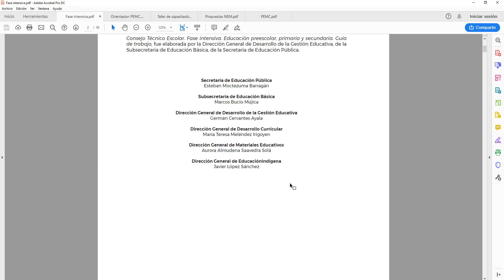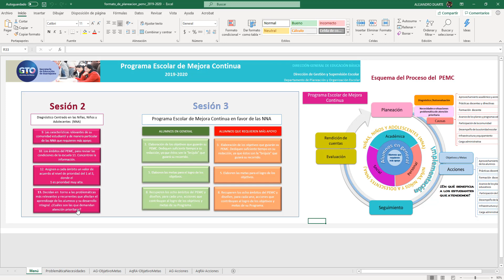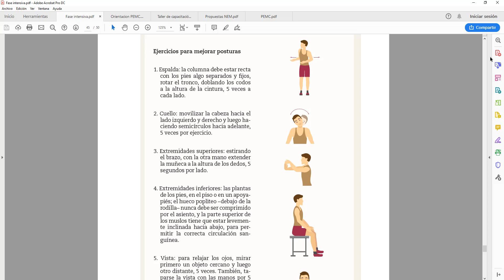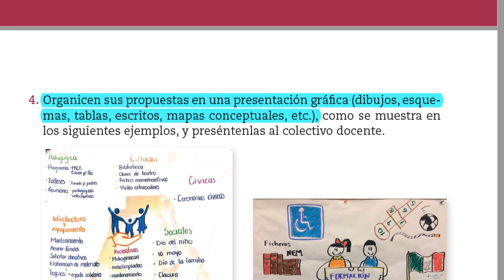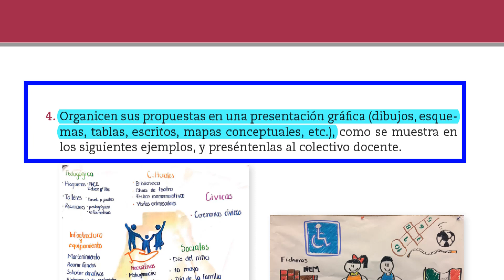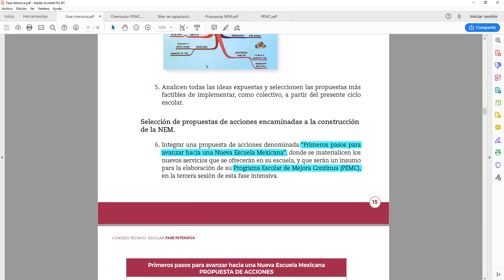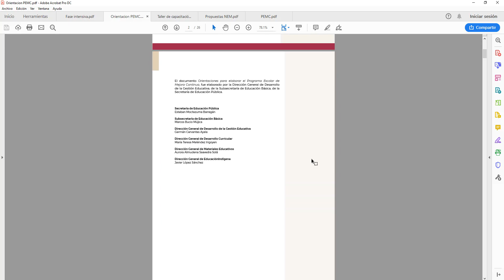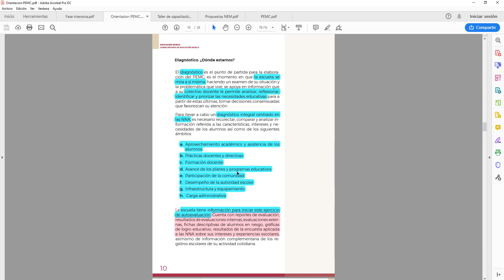Primera sesión de Fase Intensiva | Consejo Técnico Escolar 2019 - 2020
En esta primera sesión de fase intensiva | Consejo técnico escolar 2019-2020, te muestro en que consiste los primeros pasos para avanzar hacia la nueva escuela mexicana, en donde comienza el diseño del programa escolar de mejora continua

te comparto los vídeos donde explico paso a paso como hacer el ProgramaEscolar de MejoraContinua, así como los formatos que te facilitarán el trabajo. 👇🏻👇🏻👨🏻‍🏫👩🏻‍🏫 Comenta gracias si fue de utilidad… eso me motiva más…

Vídeos que te pueden interesar de la 🔴 Nueva Escuela Mexicana